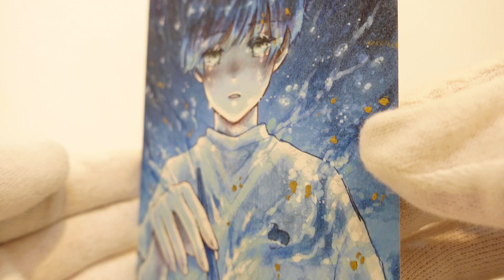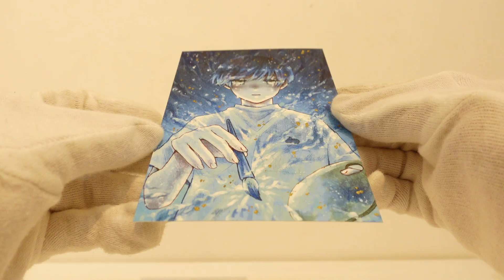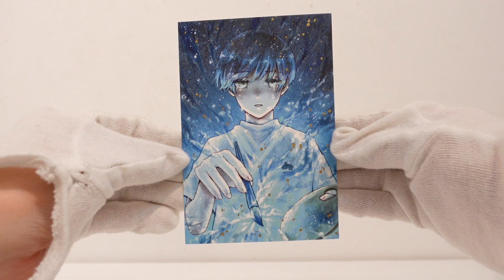aotama「Save my heart-a」 / あおたま「心を救って-a」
Details / 詳細